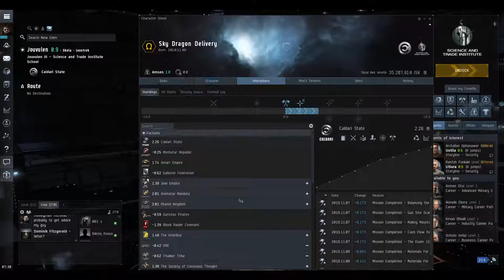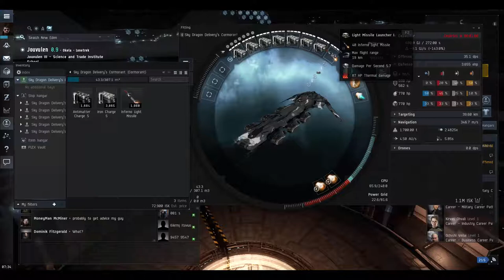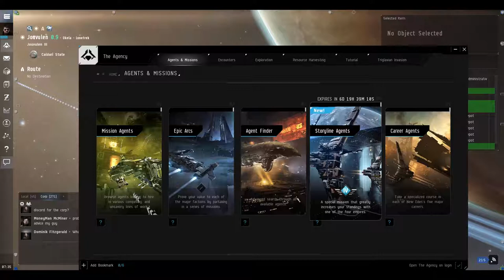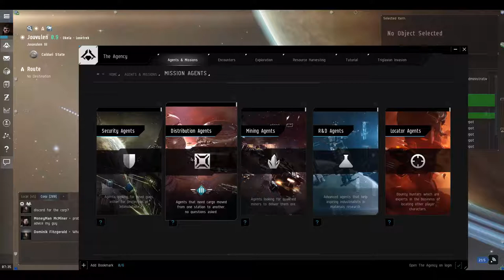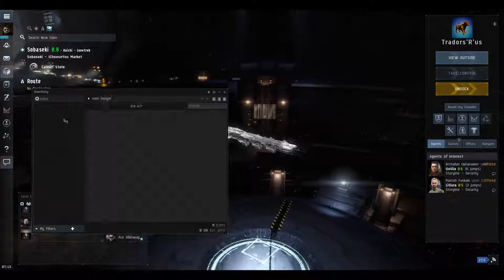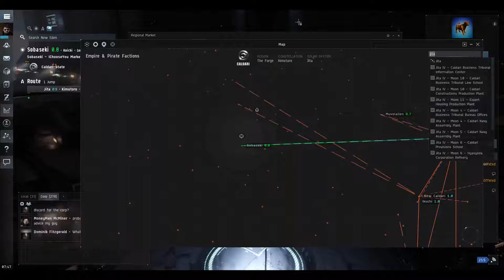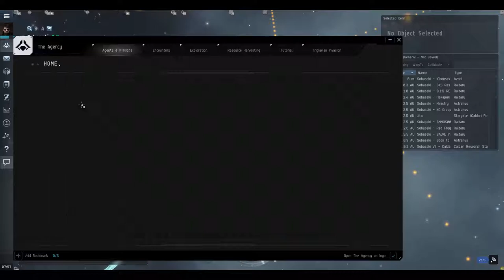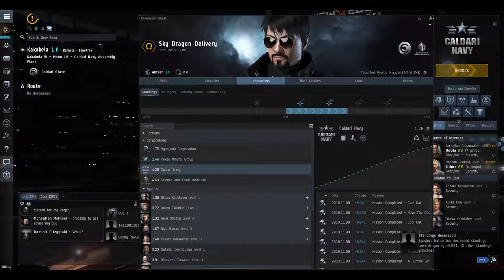Learn Eve Online - 17 - Lvl 1 Combat Missions - Your Destroyer Worth 1 Mil Can run these!